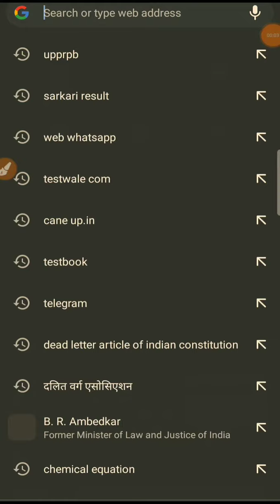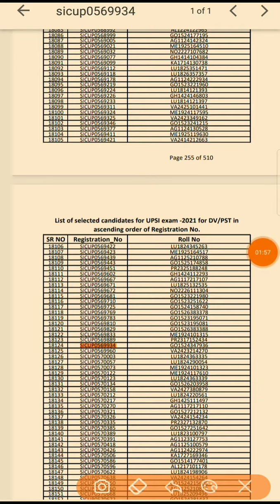My UPSI RESULT Shortlisted for DV/PST😍😍